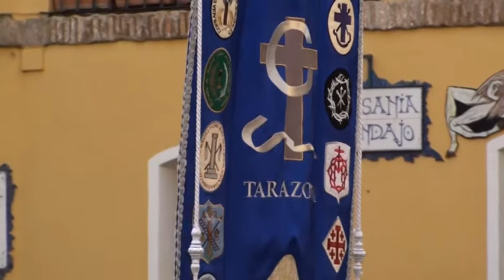Once cofradías tocarán en la exaltación de la plaza de Toros Vieja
La plaza de Toros Vieja acoge este sábado por la tarde la Exaltación Ciudad de Tarazona que este año se fusiona con la XXIII Exaltación de la Zona Occidental de Aragón. Las bandas de once cofradías mostrarán sus toques al público y después desfilarán conjuntamente hacia el recinto ferial.